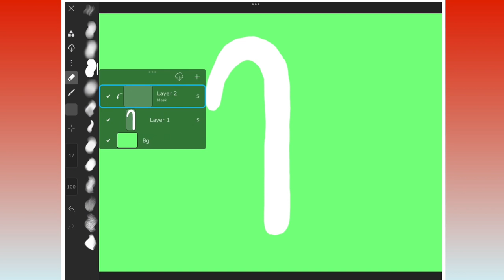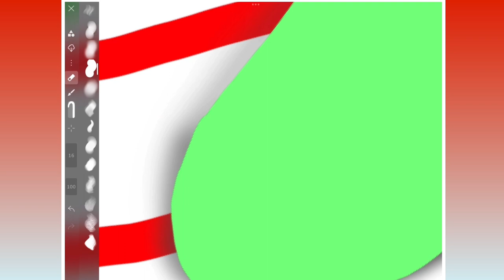How to draw a candy cane on iArtbook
The brushes I used where,  0% caligraphy (glossy) and presser simulation (airbrush).

Follow me on PicsArt:

Username: bubbletea543